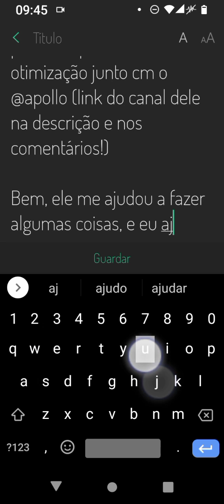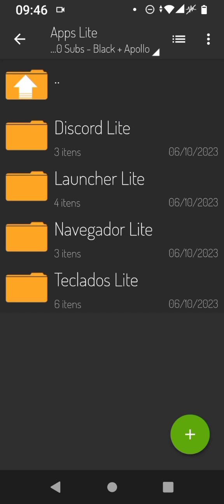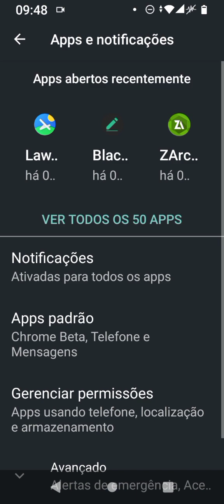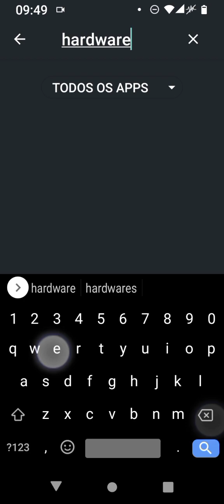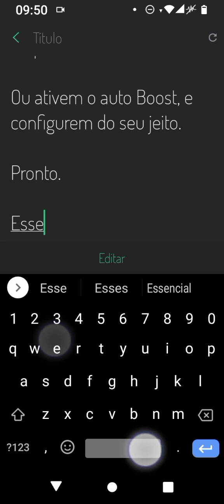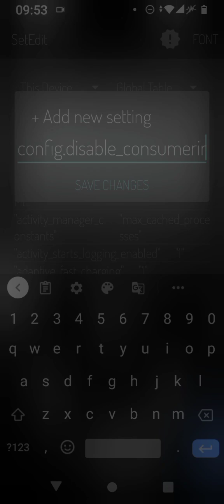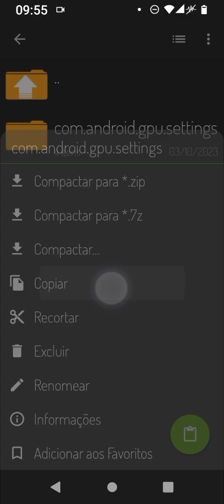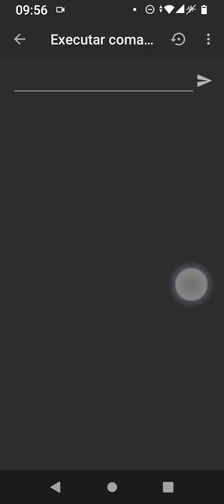| NOVO MELHOR PACK DE OTIMIZAÇÃO | +DESEMPENHO DO ANDROID |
BY BLACK 62.2 🔥

Se for usar o conteúdo do vídeo, deixe os devidos créditos a minha pessoa.

Meu Aparelho:

Motorola Moto E7 Power
2GB RAM
32GB Armazenamento
Android 10

Meu Discord em caso de tirar dúvidas em privado: After02 ou After02#0000

Meu servidor do discord em caso de tirar dúvidas em público (entre outros assuntos também.)

Créditos: @Black62.2   @psjrjd   (Nós criadores do pack)

Créditos 2: @skytweaks, @Lycantweaks @androidtech4552 (alguns métodos deles no pack)